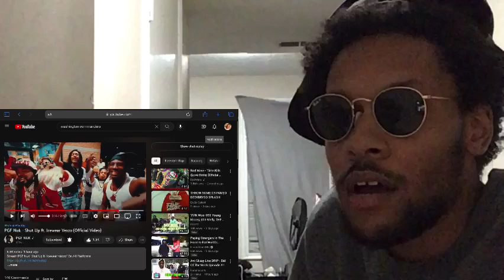PGF NUK “SHUT UP “ FT ICEWEAR VEZZO | CORY REACTION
Twitter CoryHoncho
Snapchat CoryHoncho